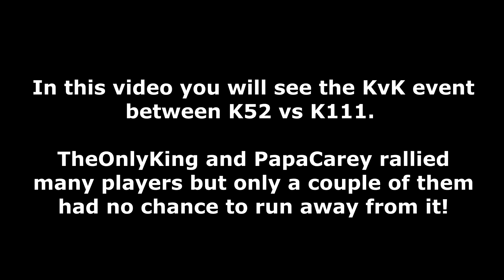[GOTWIC] ⚔️ TheScott - GCM - KVK! K52 vs K111 ' The Last Rallies '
This KvK video is between Kingdom 52 vs Kingdom 111.
TheOnlyKing and PapaCarey rallying anyone who they see!
GCM lost many troops , can they still full the rallies?